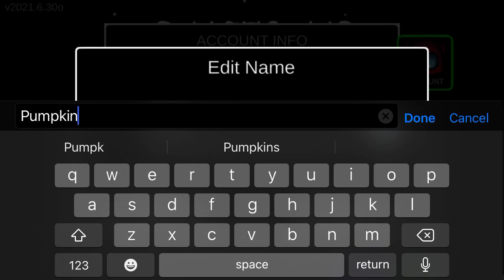Among Us Halloween Hats are Finally Here 🎃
Toadette is like Peach

Yay.